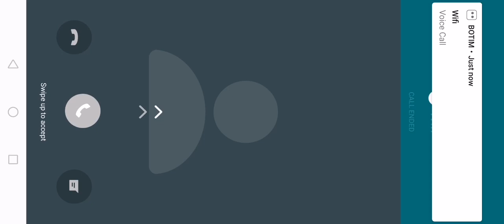Last zone rush game play 13 kills squard